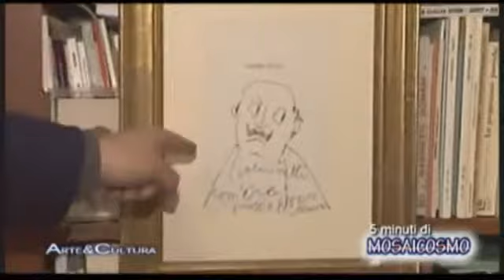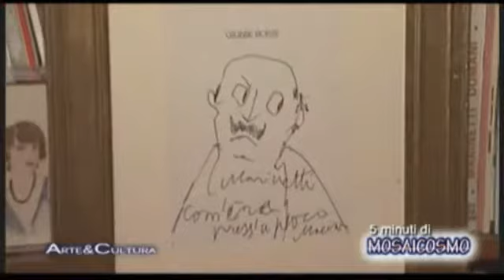23 - Mosaicosmo 46 "Ritratti" Tommaso Romano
Mosaicosmo 46 "Ritratti" Tommaso Romano